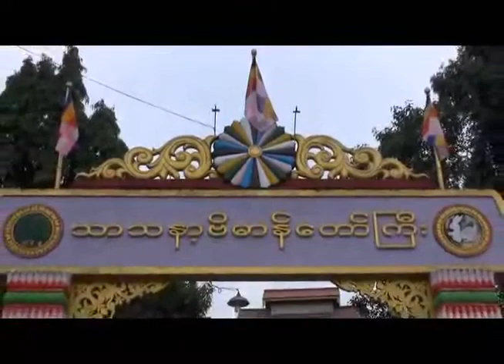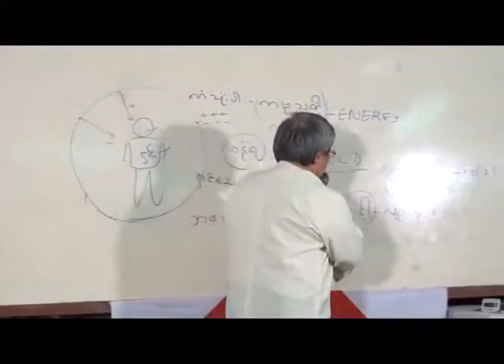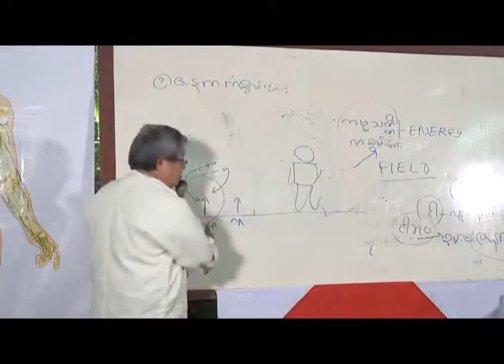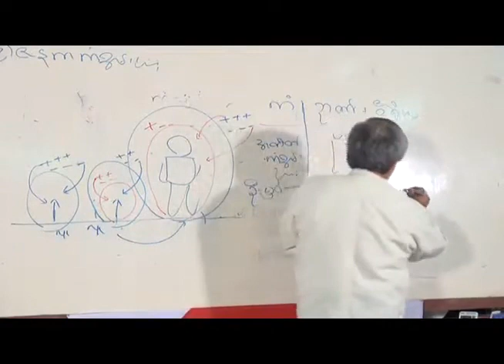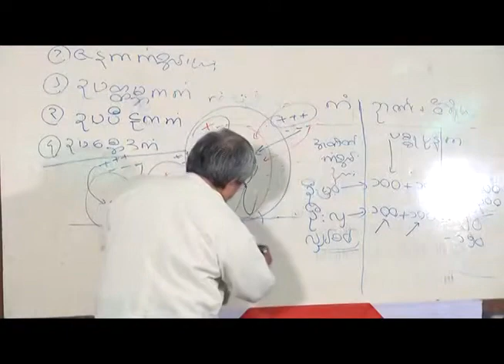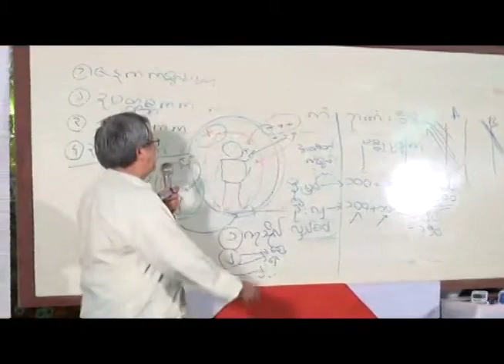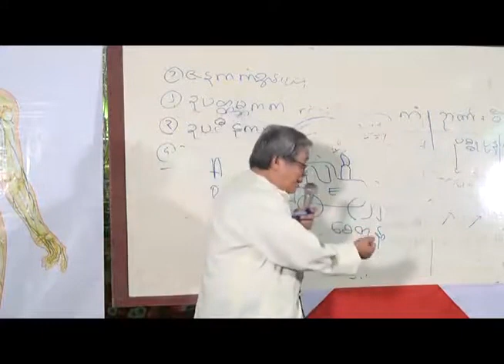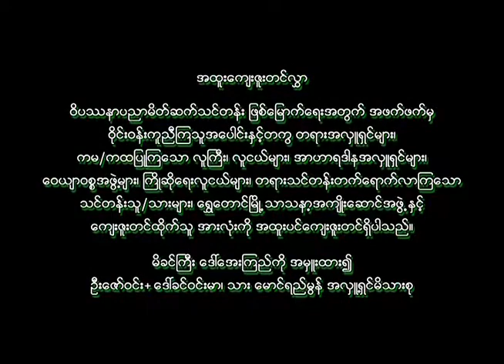2. ဆရာကြီး ဦးမျိုးမြင့်ထွန်း ဝိပသာနာ မိတ်ဆက် ရွှေတောင်မြို့ ၂၀၁၅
ဆရာကြီး ဦးမျိုးမြင့်ထွန်း ဝိပသာနာ မိတ်ဆက် ရွှေတောင်မြို့ ၂၀၁၅